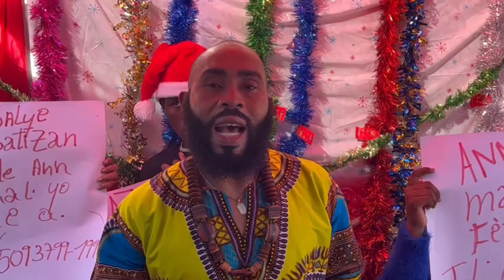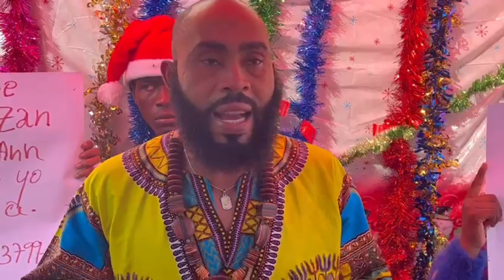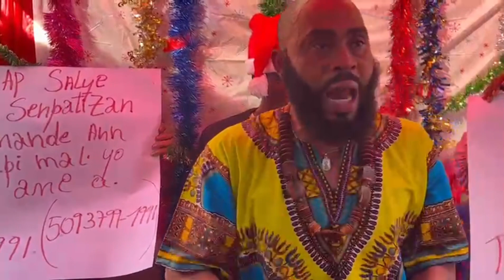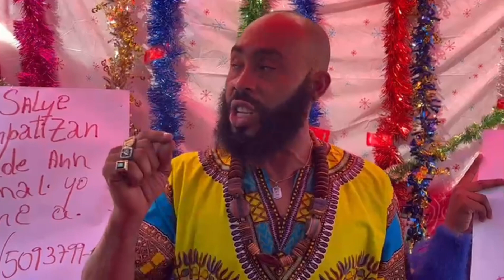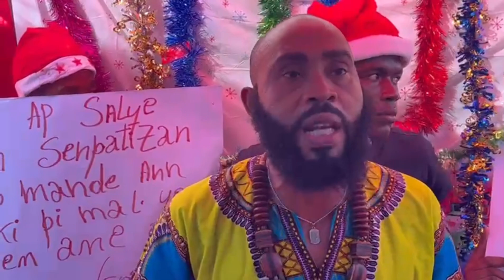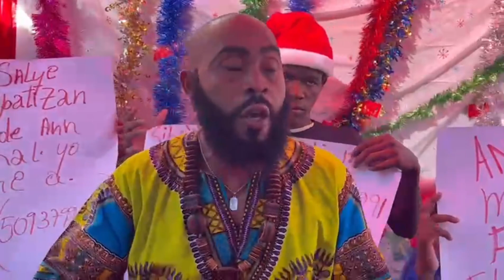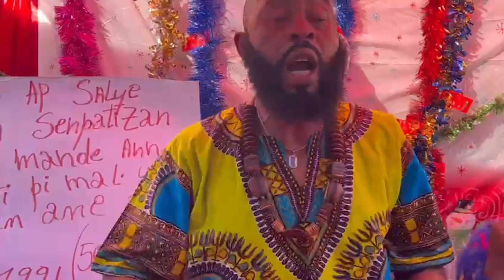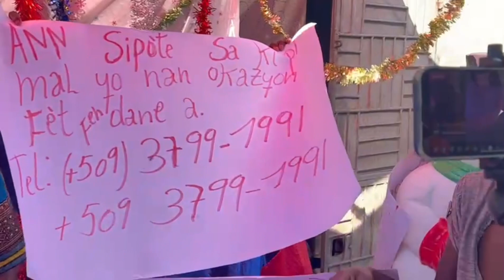ARABE LA DEDOUBLE WI MEZANMI… LI FRAPE ANDRÉ MICHEL AK ARIEL HENRY FÒ